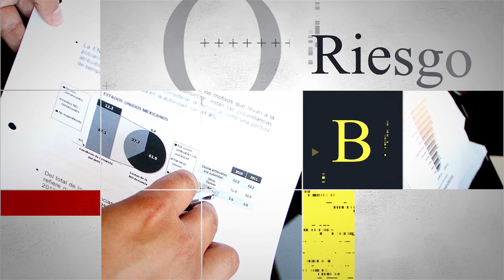LIDERAZGO ECONÓMICO | 19 Octubre 2022 | EMPRESA FAMILIAR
Liderazgo Económico es el Programa de Economía y Empresa de 12tv, cuyo objetivo es acercar el mundo empresarial y económico a la sociedad alicantina, a través de la participación en el programa de forma semanal de 4 invitados. Con este programa trasladamos el Valor y la Riqueza social y económica que aportan a la socieda las empresas de nuestra provincia, así como el conjunto de sus empresarios (sean autónomos, Pymes, empresas medianas o grandes, comerciantes. )

Pragrama 1x01 sobre los premios AEFA. Moderado por Mª Carmen Jiménez

Contertulios:
- Carlos Company:
CEO fundador CCS Arquitectos
Premio de la Diputación Provincial de Alicante (entregado por Carlos Mazón)
- Mario Miralles:
Presidente del Grupo Cableworld
Premio Generalitat (entregado por Ximo Puig)
- Beatriz Valls
Gestora de cuentas de ITC Pakaging
Premio CaixaBank (entregado por Xicu Costa)
- José María Gómez Gras
Economista
Premio de Honor Manuel Peláez (entregado por Carmen Robles)

Programa moderado por Mª Carmen Jiménez